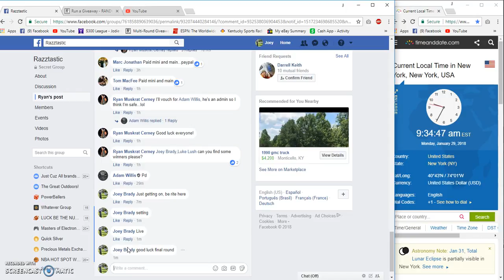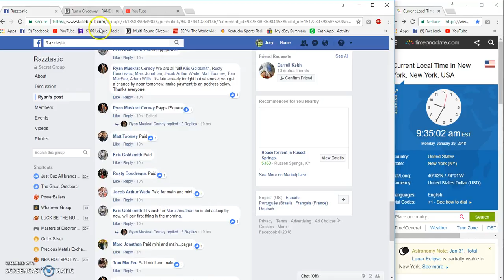Ryan Cerneys Rory filler